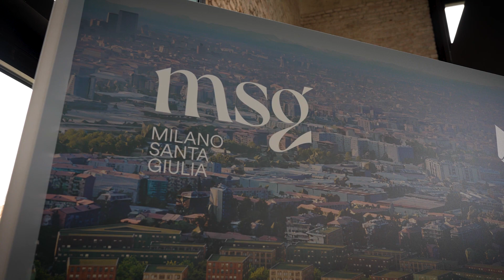MSG Milano Santa Giulia - The new heartbeat of Milan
Milano Santa Giulia, uno dei maggiori progetti di rigenerazione urbana in Italia: pensato per dare una nuova linfa vitale ad un quartiere rimasto a lungo ai margini, riconnettendolo e integrandolo pienamente al vibrante quadrante sud-est della città.
In poche parole: the new heartbeat of Milano.

Milano Santa Giulia, one of the largest urban regeneration projects in Italy: designed to bring new life into a neighborhood that has long remained unseen, reconnecting it to the vibrant southeast quadrant of the city.
In a nutshell: the new heartbeat of Milan